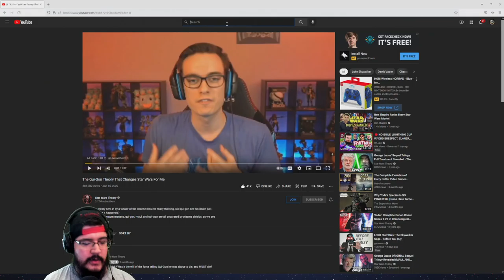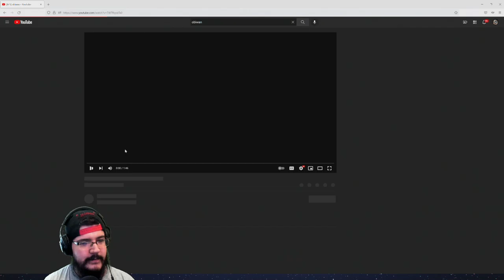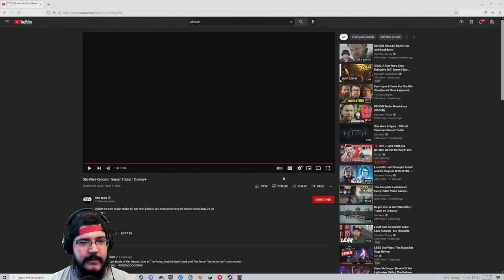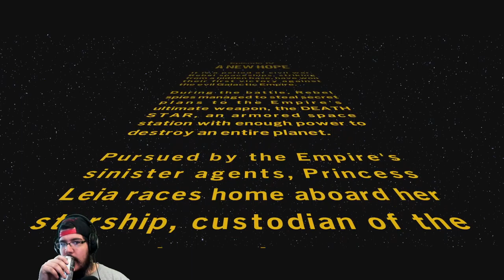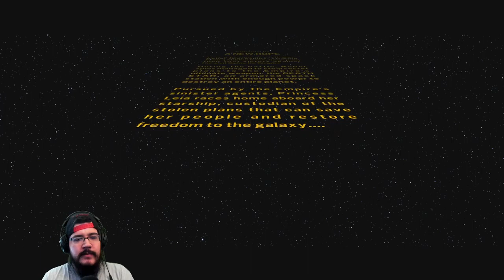MacTaviish Plays LEGO Star Wars: The Skywalker Saga (PC) - Episode 13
MacTaviish jumps into LEGO Star Wars: The Skywalker Saga (PC) to see what it has to offer - Watch live